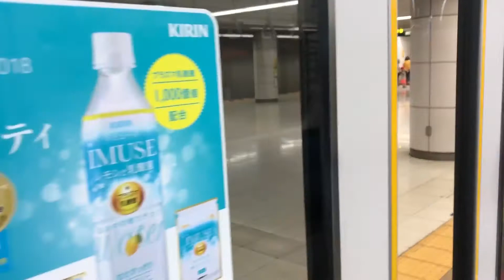東京テレポート駅 発車メロディー